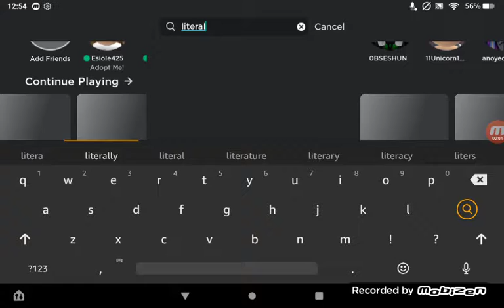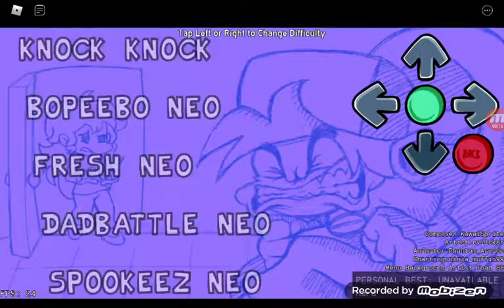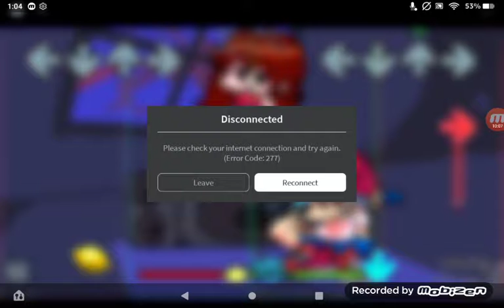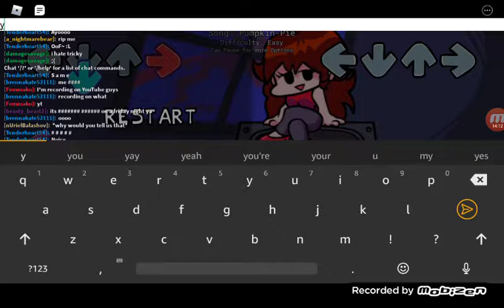literally fnf roblox gameplay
Roblox gameplay